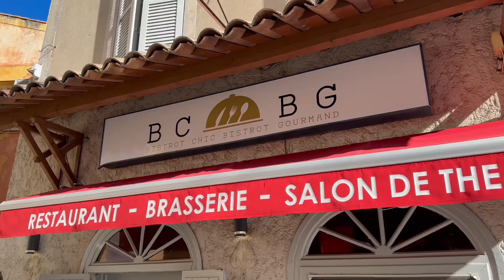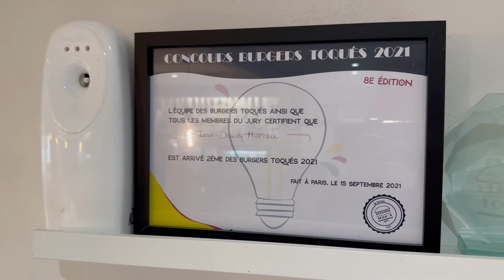ON DÉJEUNE DANS UN RESTAURANT D’UN VILLAGE PERCHÉ DANS LES ALPES MARITIMES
⭐️ ON DÉCOUVRE LE RESTAURANT DU GAGNANT DU CONCOURS « BURGERS DES TOQUES » deux années consécutives ! ⭐️

Aujourd’hui nous sommes partis découvrir un nouveau restaurant au cœur de village de Levens ; le restaurant Bcbg - Bistrot Chic Bistrot Gourmand.

Nous avons été accueillis par Jean-David gérant / cuisinier et Éléonore responsable de salle.
Un accueil magnifique comme on aime.

Nous avons pu déguster,

En entrées :

🔸Aumônière automnale 🍁
🔹Salade Seguin 🥗

En plats :

🔸 Gnocchis artisanaux au bleu d’Auvergne et noix de Grenoble 🍝
🔹Burger Philadelphia (comme une évidence pour Jean-Baptiste) 🍔🍔
🔸 Pâtes avec champignons truffés 🍄

Pour terminer 4 magnifiques desserts à partager 🍰🥧🍪🍫

Pour accompagner ce repas une petite bouteille de Bourgogne Aligoté 🍷, c’était tout simplement EXTRAORDINAIRE 🤩

Ne ratez pas les vidéos en ligne très prochainement 🎥